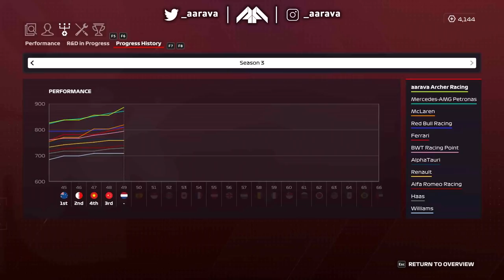SUPER RARE EVENT MID-RACE HAPPENS TWICE!!! - F1 2020 MY TEAM CAREER Part 49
F1 2020 My Team Career Mode Gameplay! Our Create A Team Career Mode Series!
Part 49: The Dutch Grand Prix on the F1 2020 Career Mode!